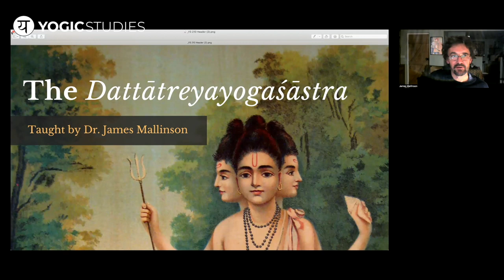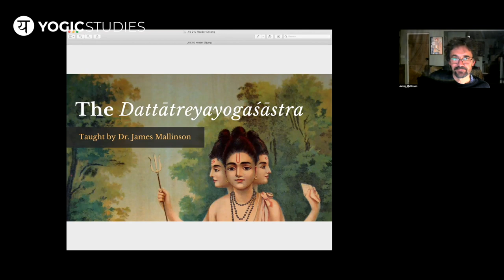YSP 37 James Mallinson | Dattātreya's Discourse on Yoga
In this episode we welcome back Jim Mallinson for another update on his pioneering research into the earliest Sanskrit texts of Haṭha Yoga. We discuss the Light on Hatha Yoga Project (2021–2024) which will produce a critical edition of the Haṭhapradīpikā. We then dive into the Dattātreyayogaśāstra, the "Dattātreya's Discourse on Yoga," perhaps the first text to teach Haṭhayoga within an Aṣṭāṅga framework. We discuss its authorship, dating, Vaiṣṇava milieu, yogic teachings, intended audience, and more—giving a rich preview for Jim's upcoming online course, YS 210 | The Dattātreyayogaśāstra.

Speaker Bio

Dr. James Mallinson is Reader in Indology and Yoga Studies at SOAS University of London. His research focuses on the history and current traditional practice of yoga and his primary methods are philology, ethnography and art history. Dr. Mallinson led the Haṭha Yoga Project (2015–2021), a six-person research project on the history of physical yoga funded by the European Research Council. The project’s core outputs will be ten critical editions of Sanskrit texts on physical yoga and four monographs on its history and current practice. Together with Professor Jürgen Hanneder (University of Marburg), Dr. Mallinson is now leading the Light on Hatha Yoga Project (2021–2024) which will produce a critical edition of the Haṭhapradīpikā.

Among Dr. Mallinson’s publications are The Khecarīvidyā of Ādinātha, a Critical Edition and Annotated Translation of an Early Text on Haṭhayoga (Routledge, 2007), a revision of his doctoral thesis, which was supervised by Professor Alexis Sanderson at the University of Oxford, where Dr. Mallinson also read Sanskrit as an undergraduate, Roots of Yoga (Penguin Classics, 2017, co-authored with Mark Singleton) and The Amṛtasiddhi and Amṛtasiddhimūla: The Earliest Texts of the Haṭhayoga Tradition (École française d’Extreme-orient, Pondicherry, 2021). Dr. Mallinson has spent more than ten years living in India with traditional ascetics and practitioners of yoga, and at the 2013 Kumbh Mela was awarded the title of Mahant by the Rāmānandī Saṃpradāya.

Links